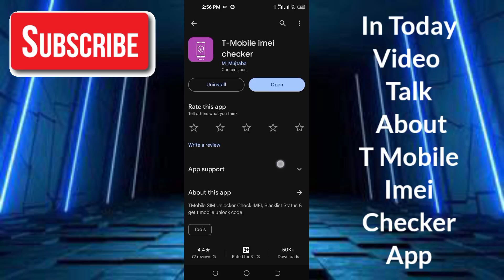T Mobile IMEI Checker App - T Mobile IMEI Checker App Real Or Fake - Tech ReTech